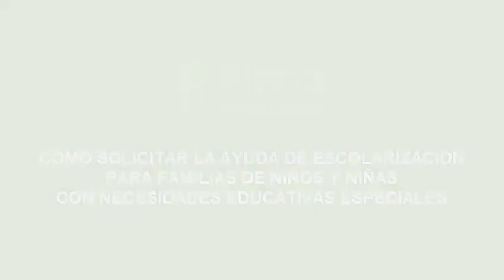Ayuda a la escolarización para alumnado con necesidades educativas especiales | Plena inclusión